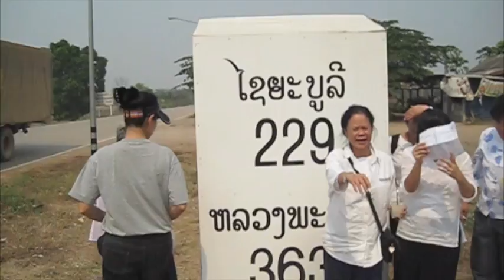Thailand Road Trip with Monks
We drove in the stifling heat to a temple but the best part was the intestinal soup.

Whats it like to drive in a van full of kind Thai people when you don't know any English?

Discover what happens here.

Always be open to new adventures in Thailand, especially road trips!

6 Books on Amazon

Free Advice on Travel and Life